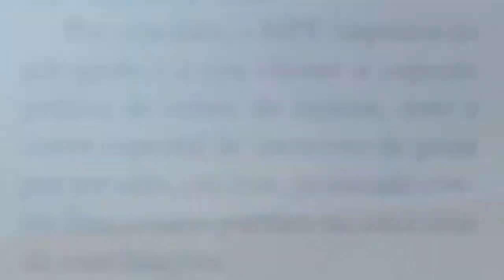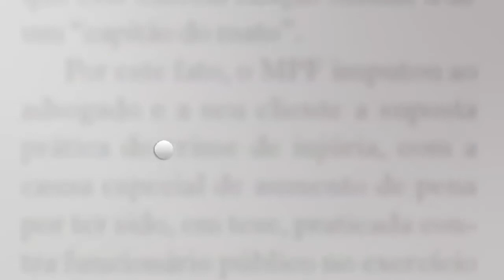PJe: Ana Amélia entrevista desembargador do TRT/RJ [Parte VIII]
Confira a 6ª parte da entrevista com o desembargador do TRT/RJ, César Marques, sobre Processo Judicial Eletrônico.